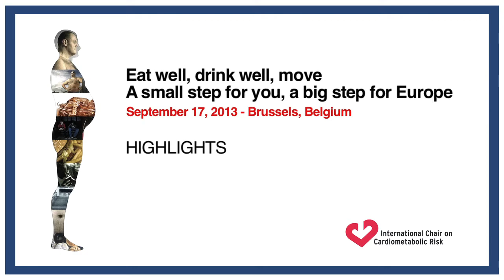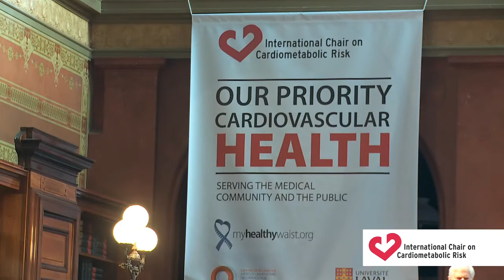Eat well, drink well, move - A small step for you, a big step for Europe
Obesity is a lifestyle disease that is becoming one of the greatest public health challenges of the 21st century. Unless we make significant changes to both our diet and way of life, obesity will continue to rise in Europe. The solution to this problem must include the 3 following elements: Eat well, drink well, and move.

European leadership to counter the epidemic of obesity is lacking. The event will discuss the actions the EU and its member states should take. Policymakers will explain their approach based upon scientific evidence, Awareness, Accessibility and Actions to healthy alternatives.

The objective of this full day debate is to provide simple and pragmatic recommendations based on scientific evidence which could be translated to all European citizens.